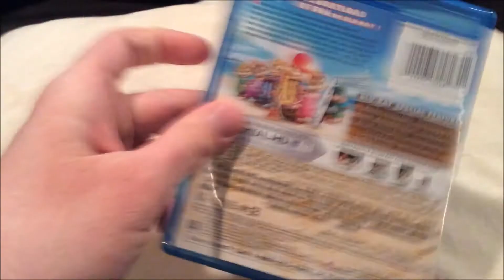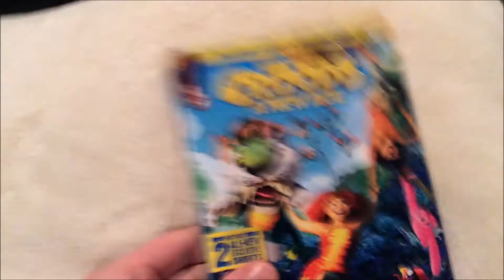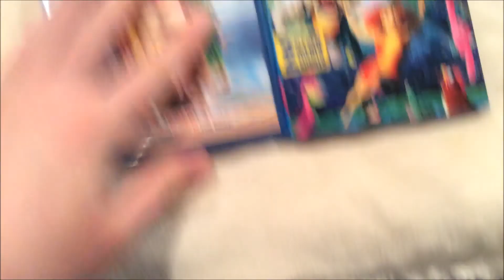DVD and Blu Ray Update for March 2 2021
Here is another DVD and Blu-Ray Update for the month of March.